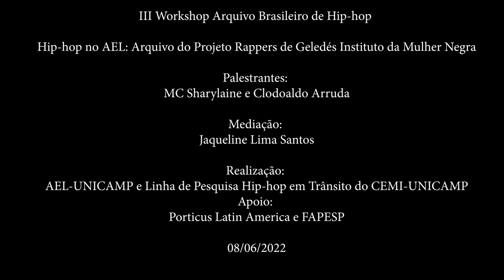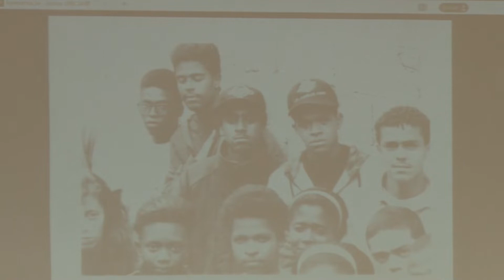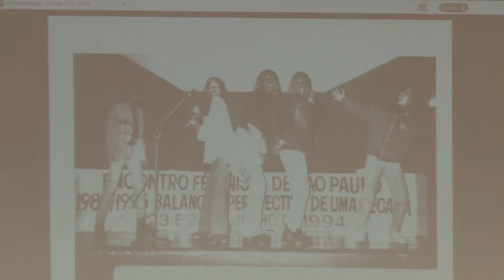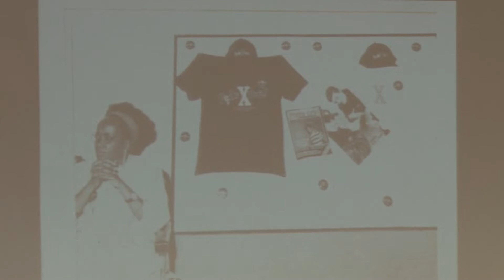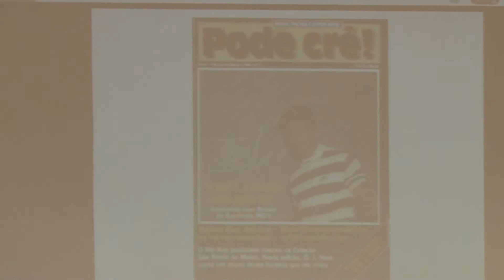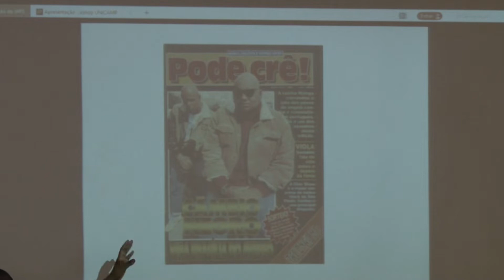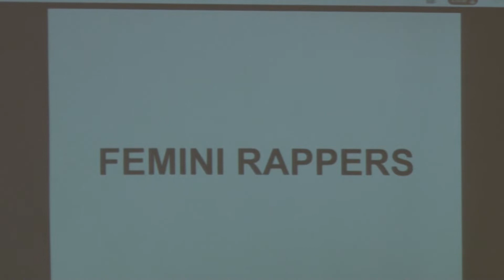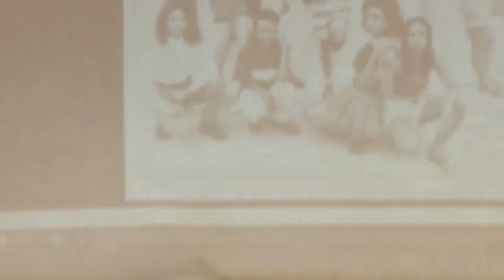III Workshop Arquivo Brasileiro de Hip-hop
III Workshop Arquivo Brasileiro de Hip-hop - Hip-hop no AEL: Arquivo do Projeto Rappers de Geledés Instituto da Mulher Negra
Palestrantes: MC Sharylaine e Clodoaldo Arruda
Mediação: Jaqueline Lima Santos

Realização: AEL-UNICAMP e Linha de Pesquisa Hip-hop em Trânsito do CEMI-UNICAMP
Apoio: Porticus Latin America e FAPESP, Afro CEBRAP